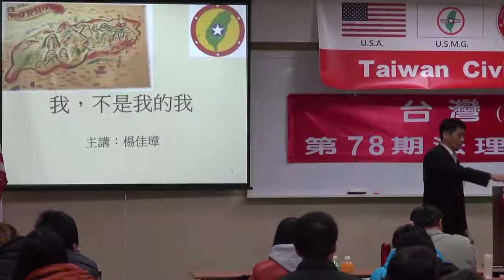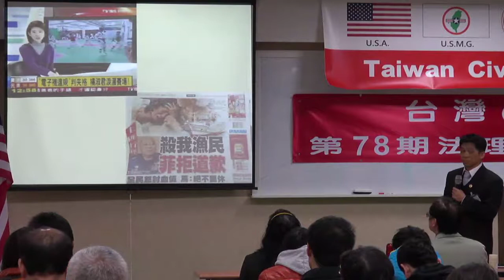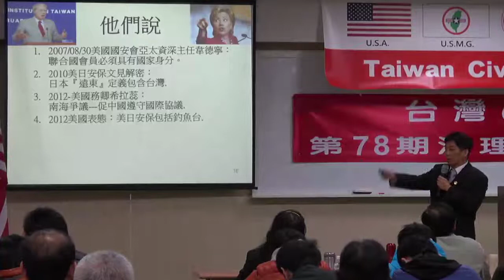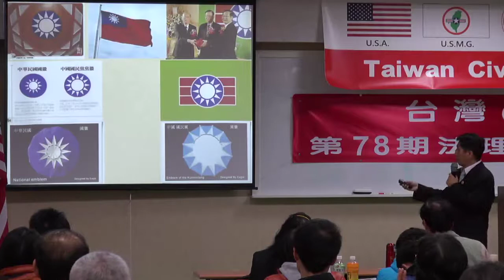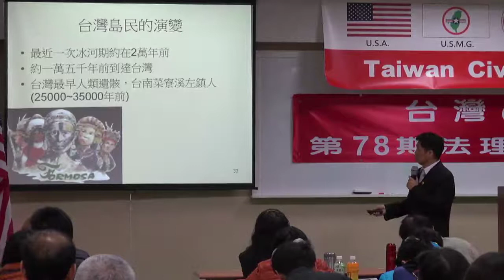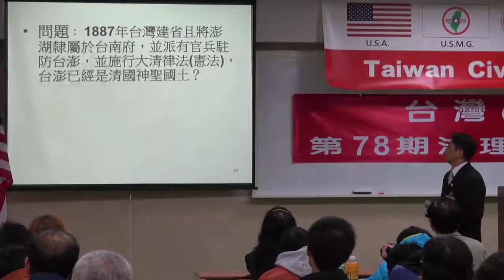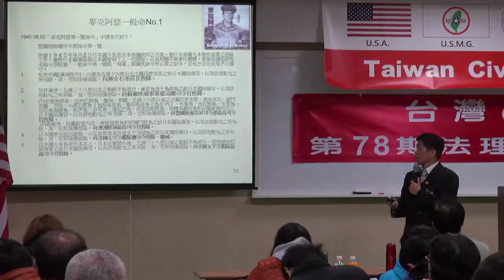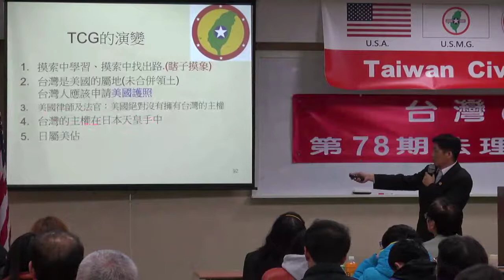140209-11-我不是我的我-楊佳璋-台灣(民)政府第78期法理學院研習會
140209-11-我不是我的我-楊佳璋-台灣(民)政府第78期法理學院研習會